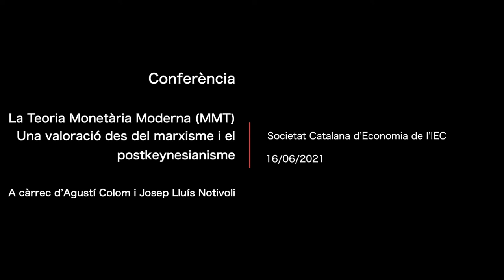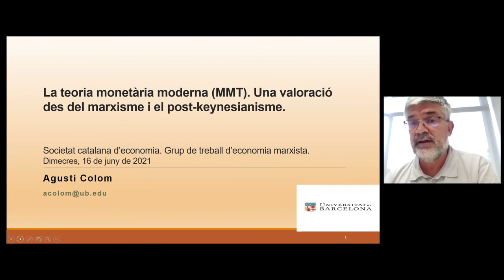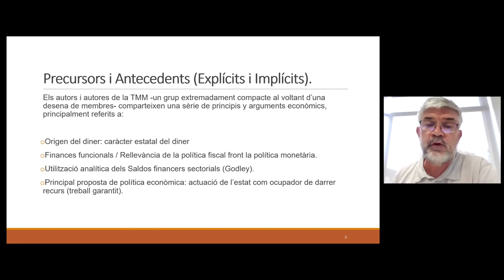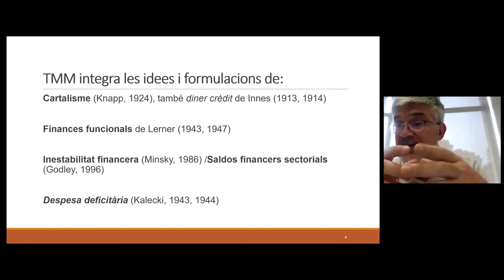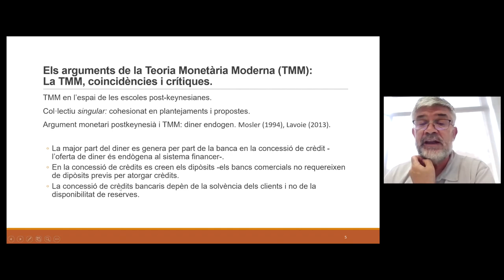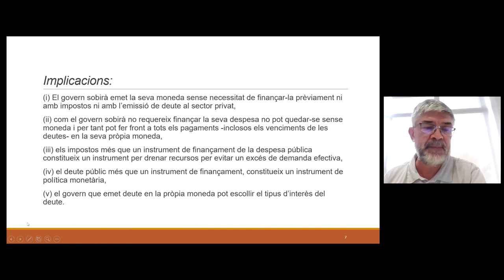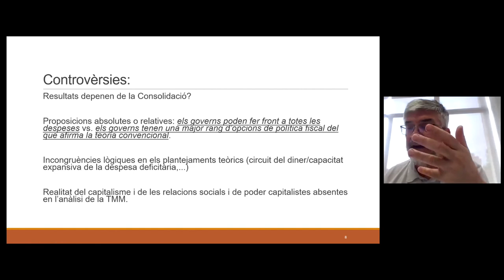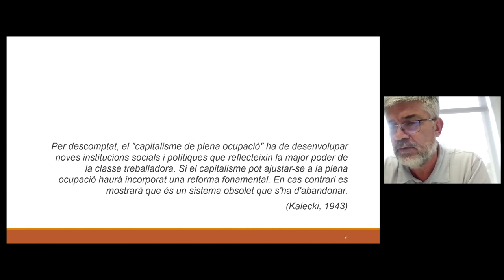Conferència «La Teoria Monetària Moderna. Una valoració des del marxisme i el postkeynesianisme.»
“La Teoria Monetària Moderna (MMT). Una valoració des del marxisme i el postkeynesianisme”

Ponents: Josep Lluís Notivoli i Agustí Colom.